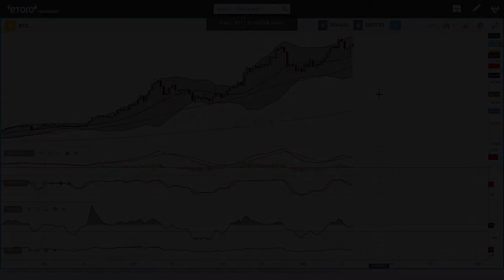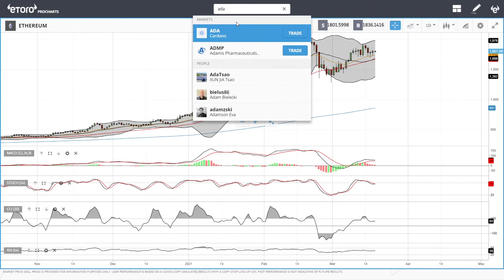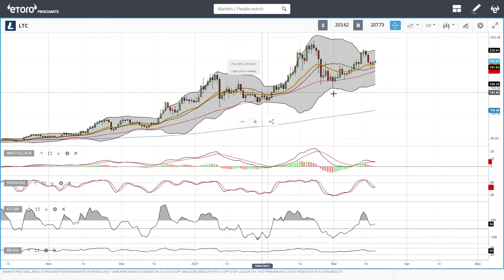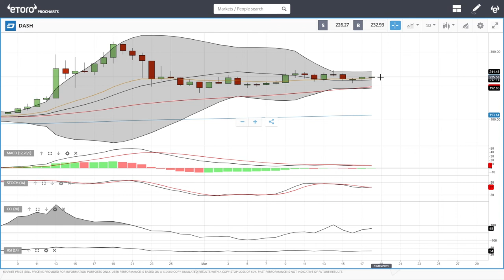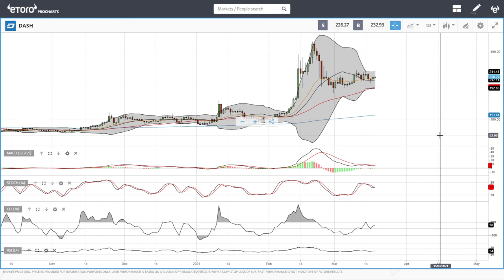Bitcoin, Ethereum, ADA, Litecoin, NEO and DASH daily forecast for March 18, 2021